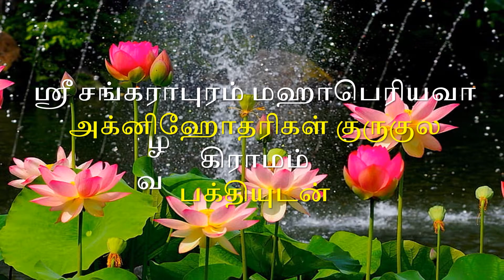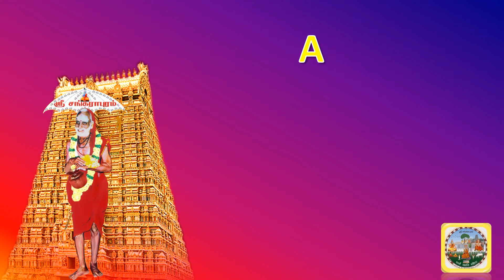லலிதா சஹஸ்ரநாமம் விளக்கவுரையுடன் : பகுதி 22 : ஸ்லோகம் 128-133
Episode 22 -- slokas 128 to 133 with meanings
by Smt. Bhooma Shriram and Smt. Visalakshi

Hailing  from Embar familly, Smt. Bhooma Shriram's first guru is her mother shenbagalakshmi. She learnt violin from Pudukottai Ramu Sir.  She continues to learn from Smt. Vijaya Nagarajan. She is equally adapt and has exertise in vocal music and playing veena and violin. She works as a music teacher in DAV, Adambakkam.

Smt. Visalakshi is a Hons.Graduate from Calctta University with specialisation in Tamizh,English and Philosophy. She sas a Spiritual Coordinator and deeply interested in the principles of  Sanatana Dharma. Smt. Visalakshi has keen interest in making others understand the true essence of our rich culture, respecting all religions.

credits - Aritst  - Thirumurthy and Bhakti Maalai channel for ayigiri nandini
and
N Ram Sundar for karpagavalli nin
A Sankarapuram Team Media Presentation